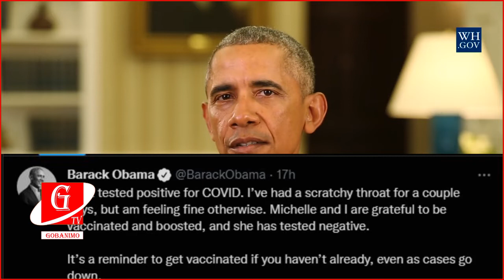Madaxweynihii Hore Maraykanka Oo Cudurka Covid-19 Laga Helay